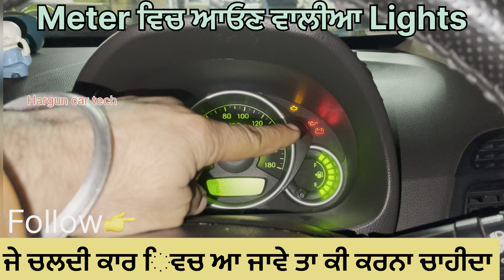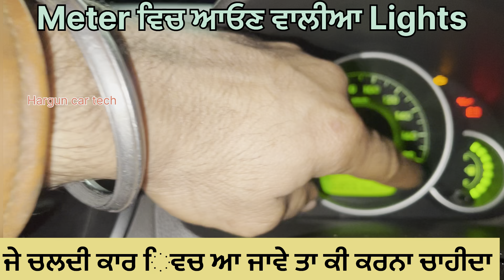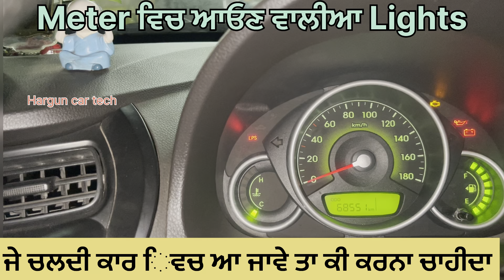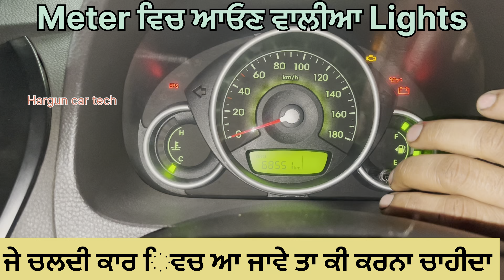Car meter lights Fix oil check Mil battery sign detail